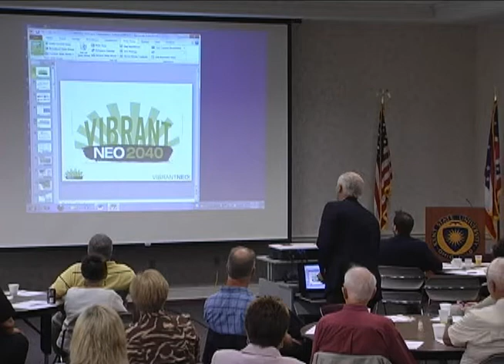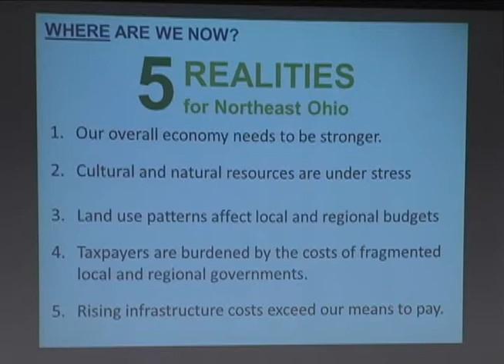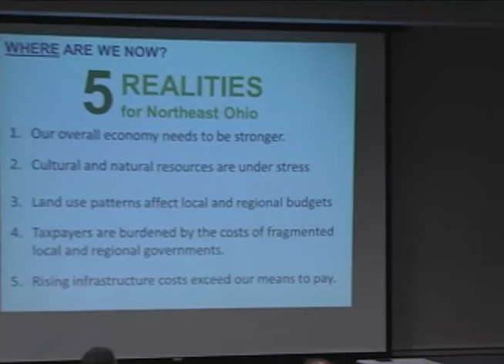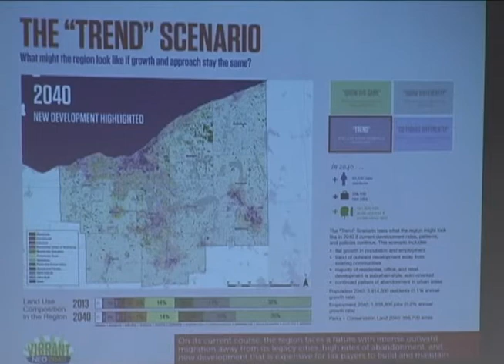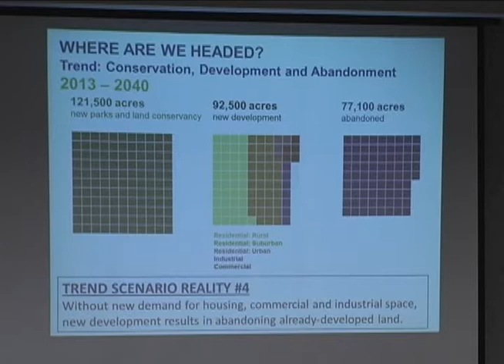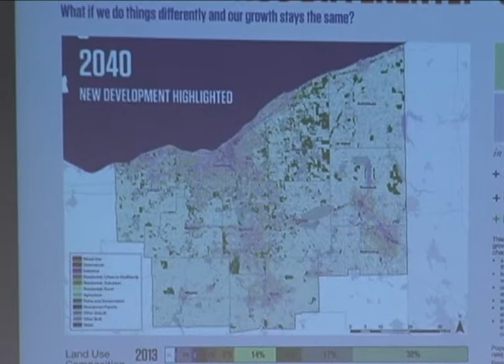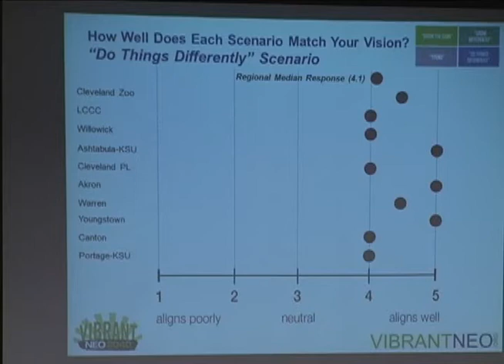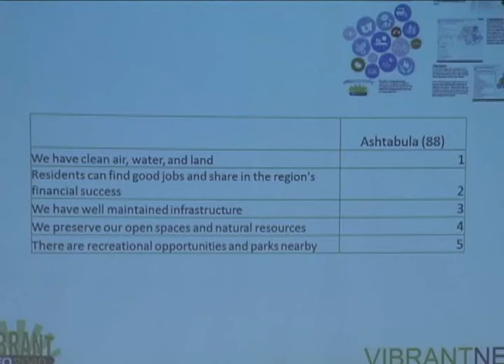Regionalism and Sustainability for Ashtabula County (Sept. 4, 2013)